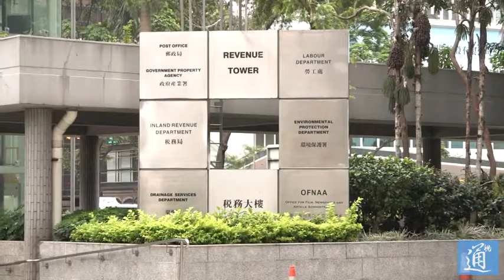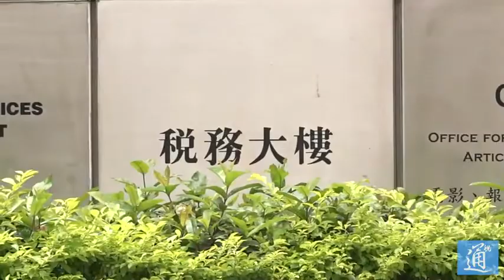香港201819年度整體稅收增幅4% 利得稅增收兩成